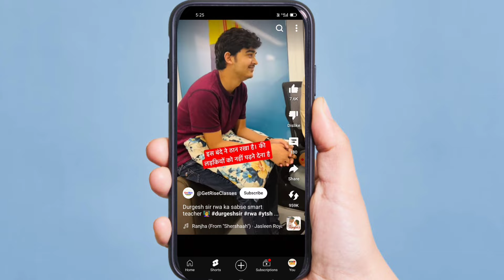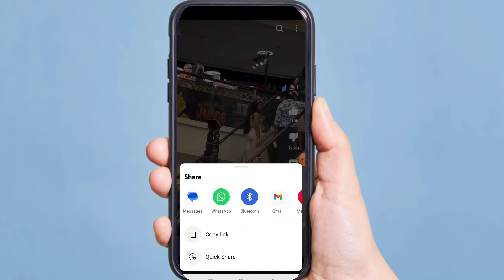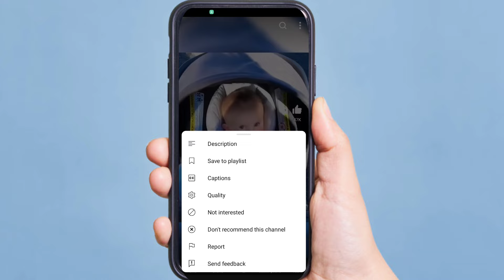Youtube Shorts Kaise Download Kare | how to download youtube shorts in gallery📱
Hallo Everyone,,,
मैं हुं SAGAR PASWAN 🙋

और आपका स्वागत है मेरे Youtube चैनल ⤵️⤵️

how to download youtube video in gallery hindi

Form.  :-  Phulparas , Bihar ( INDIA ) 📍